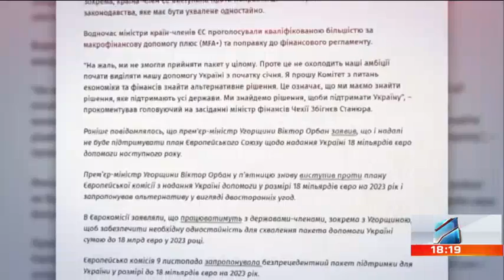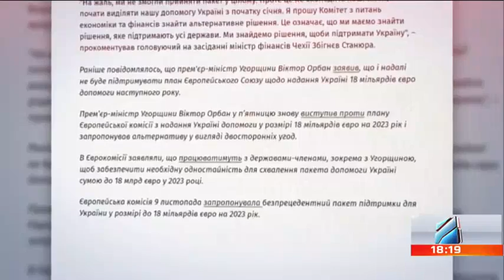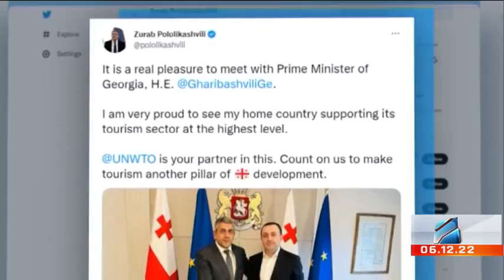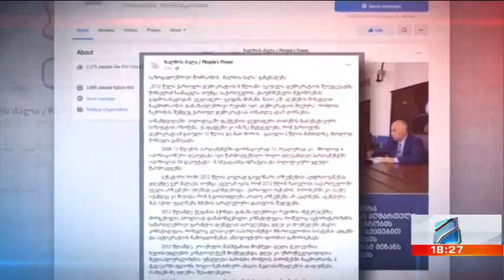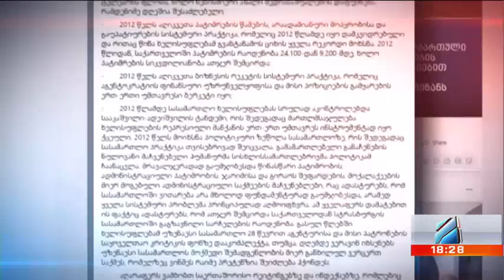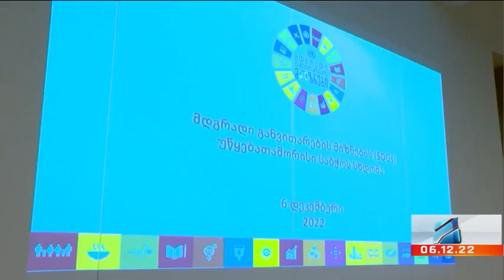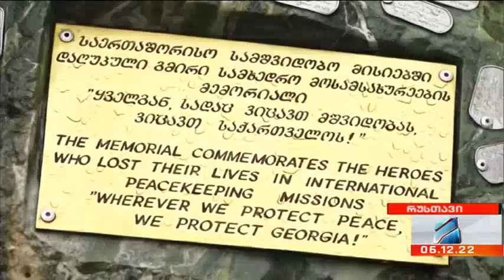კურიერი 18 საათზე-2022.12.06